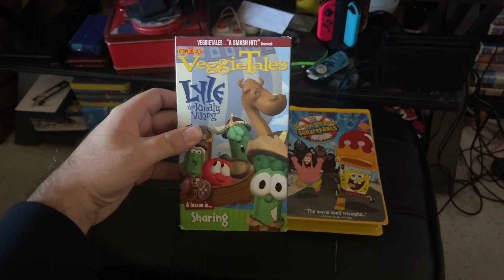2 Same Side Labels On 2 Canadian VHS Tapes